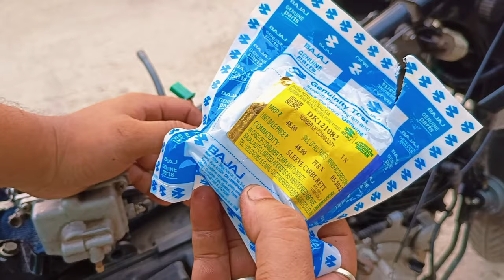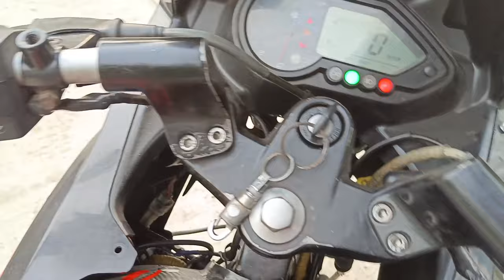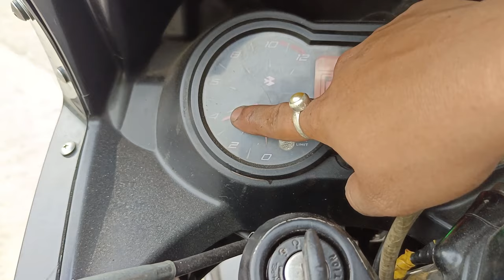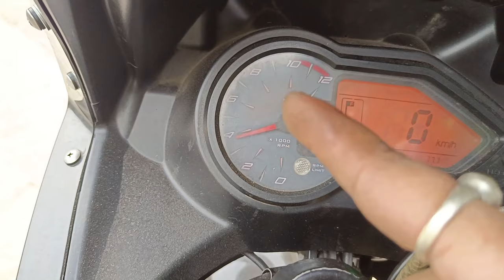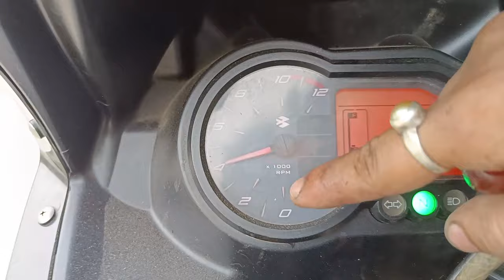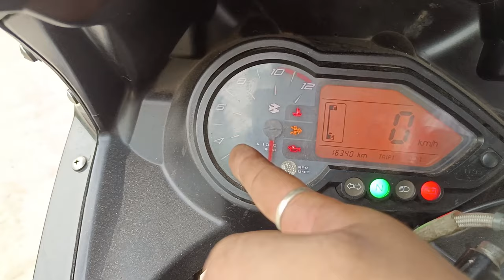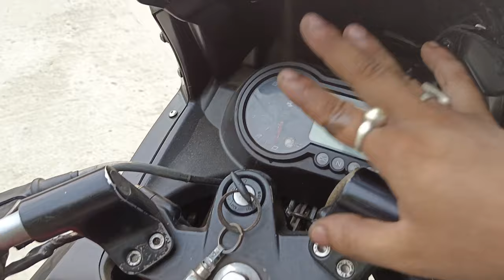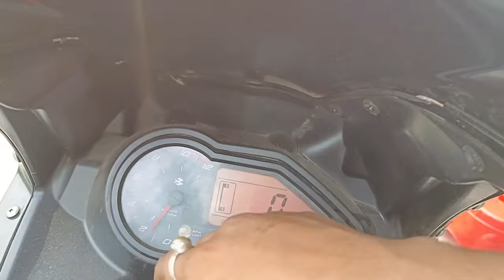220cc mileage setting🔥🔥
Pulsar 220f Mileage setting Detail Video 2022

My Workshop Tools:-(Amazon Buy Links)
1.black&daker 550w hammer drill
2.boch GWS600 (670w) angle grinder
3.Taparia 1260-3 Steel C-Clamp (Grey)
4. MULTITECH Steel Two in One Screw Driver
5. AGARO CD 2102 Cordless Screw Driver/Drill
6. Minus Led Headlight 7 inch
C6 LED Headlight Bulb 36w(395/-)
7. Splender LHCombination Switch
8. RX 100 Headlight
9. Custom Normal Tail Light